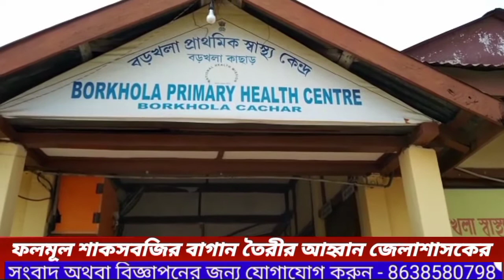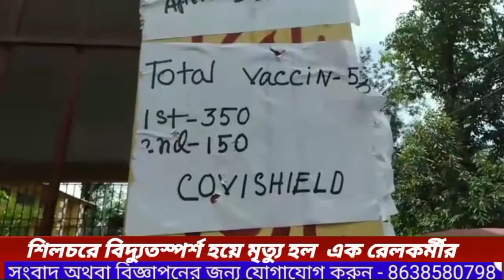নিউ বরাক সংবাদ new barak news 20/07/21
bengali news